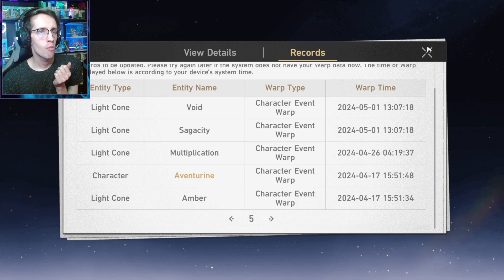Warping For Robin And Lightcone : Honkai Star Rail